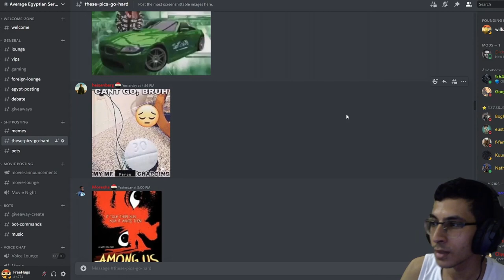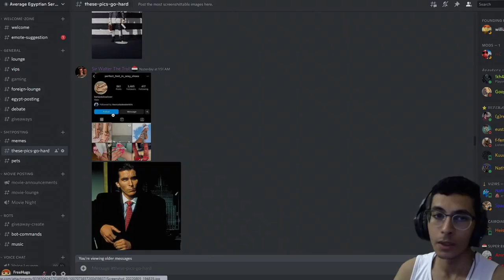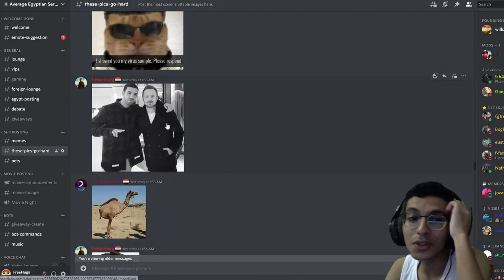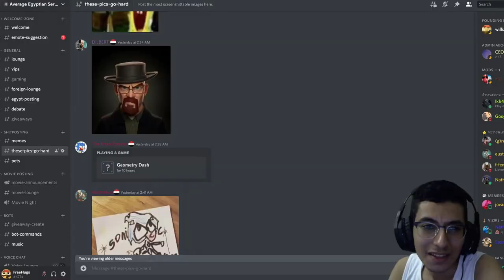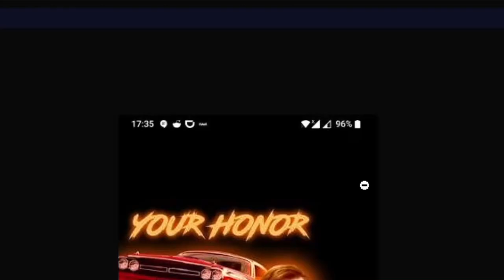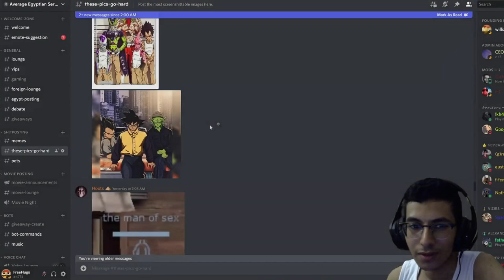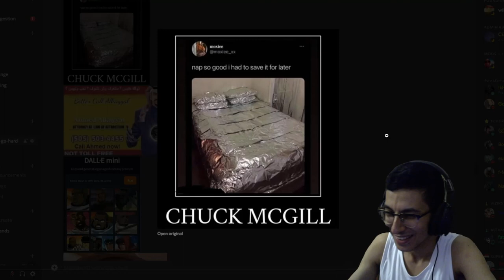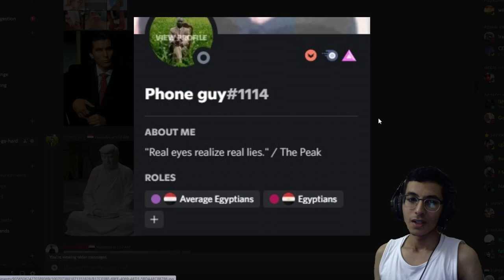THESE PICS GO HARD 4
~~~SOCIAL LINKS~~~